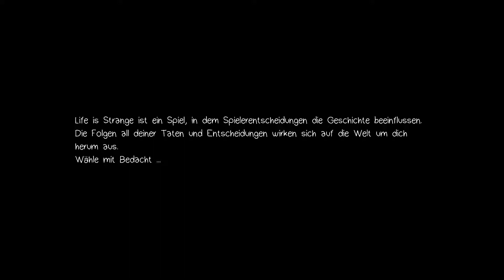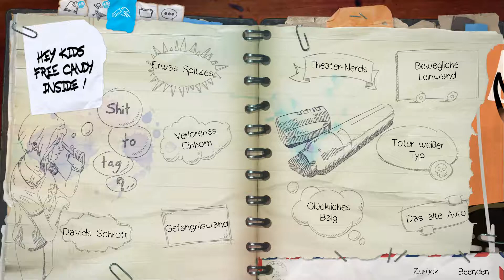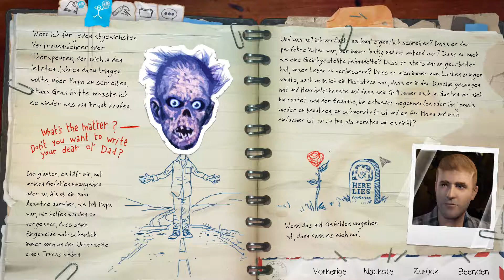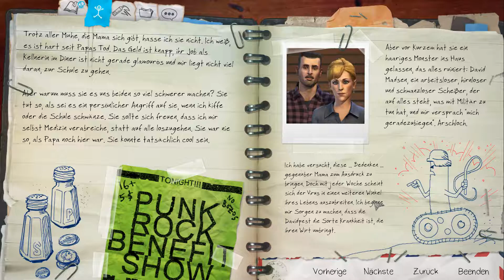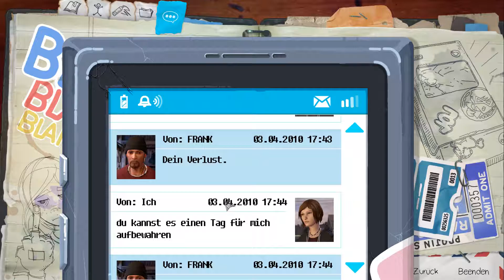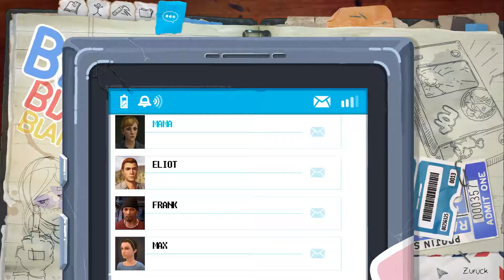Was tat Chloe? ✵ #001 [E001] ✵ Let's Play LiS: Before The Storm (Deutsch ★ Full HD ★ 60fps)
☕ Let's Play Life is Strange: Before The Storm: Episode 1: Erwacht (Deutsch ★ Full HD ★ 60fps)

☁ Medien und Kontaktmöglichkeiten:

☑ PSN: polesetter1
☑ Steam: mirundoshi

☁ Informationen zum Entwickler:

Don't Nod Entertainment SARL, besser bekannt als Dontnod Entertainment (Eigenschreibweise DONTИOD), ist ein französisches Spielentwicklungsstudio mit Sitz in Paris.

Bekannt wurde Dontnod vor allem durch die Spiele Life Is Strange aus dem Jahr 2015 und Remember Me von 2013.